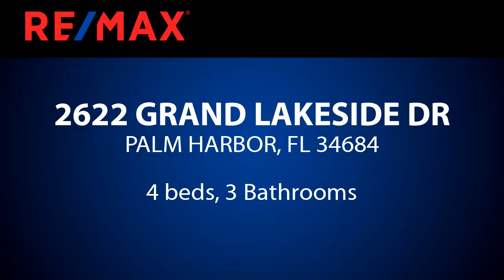Homes for sale - 2622 GRAND LAKESIDE DR, PALM HARBOR, FL 34684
SPECTACULAR...SPARKLING...WITH THE "WOW FACTOR"! FLOWING W/LAVISH APPOINTMENTS & UPGRADES! "GRAND CYPRESS" A GATED LAKEFRONT COMMUNITY W/PRIVATE BOAT RAMP & DOCK TO "LAKE TARPON", PINELLAS CO. LARGEST LAKE! ENTER THRU DBL. LEADED GLASS ENTRY DOORS TO THE GRAND FOYER! EXT DISTRESSED WIDE PLANK HRDWD. FLOORING, VOLUME CEILINGS, EXT CROWN & PICTURE FRAME MOLDINGS, IMPACT ENERGY WINDOWS & DOORS, UPGRADED BASE & TRIM MOLDINGS! 4 BEDRMS PLUS STUDY, 3 BATHS, 3 CAR GARAGE! CENTRAL VACC SYSTEM W/FLOOR SWEEPS, PLANTATION SHUTTERS, COFFERED CEILINGS W/DBL. CRN MOLDINGS! CHEF INSPIRED KITCHEN W/42" RAISED PANEL WOOD CABINETRY W/CHOCOLATE STAIN, UNDERMOUNT LIGHTING, CUST TUMBLE MARBLE BACKSPLASH W/SOLID BRASS INLAID INSET! CUST HOOD OVER 5 BURNER GAS COOKTOP, LG CENTER WORKING ISLAND! TOL STAINLESS APPLIANCES, DESIGNER GRANITE COUNTERS, LG. BREAKFAST BAR W/PENDANT LIGHTING! LG. GREAT ROOM DESIGN W/SEPARATE FORMAL DINING RM, TRIPLE SLIDERS OFF GREAT RM! MAGNIFICENT MASTER SUITE W/POSH MAS. BATH! CUSTOM CLOSET SYSTEM! CHISELED TRAVERTINE FLRING, 8 FT DOORS, EXTERIOR RECESSED EAVE LIGHTING, GUTTERS AROUND ENTIRE HOME, TANKLESS WATER HEATER, DUAL FUSED PANEL FOR ELECTRIC, ALL KOEHLER PLUMBING, DESIGNER VANITIES & GRANITES! PLUMBED FOR POOLSIDE KITCHEN & SHOWER! LG COVERED LANAI TO OPEN POOL W/BRICK PAVERS! EXPANDED OPEN POOL DECK! SERENE VIEWS OF "LAKE TARPON", PRESERVE & THE "EAGLE'S NEST"! MAGNIFICENT PRIVACY & FLORIDA'S TRUE NATURE TO LIFESTYLE! COMMUNITY BOAT RAMP, CLOSE TO EVERYTHING INCLUDING GORGEOUS GULF BEACHES!

Bedrooms: 4
Bathrooms: 3
Square Feet: 3373
Price: $699,900

07/21/2019 12:15:19 pm

Last modified: